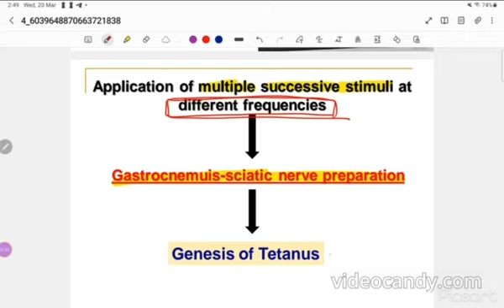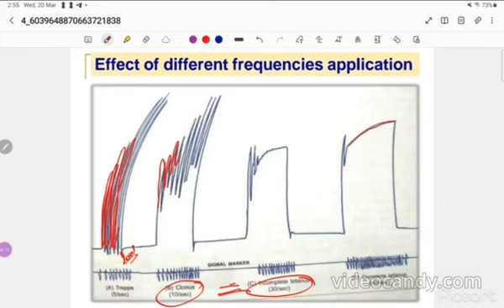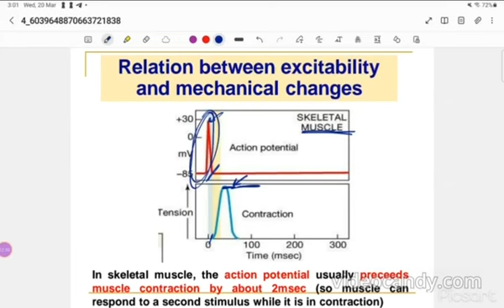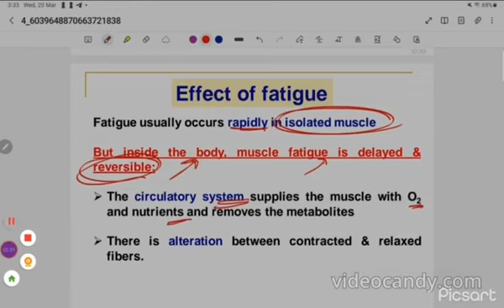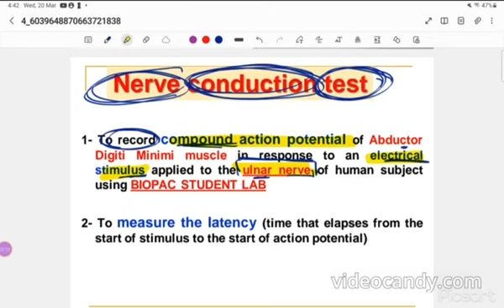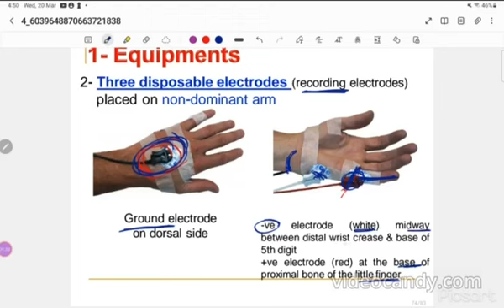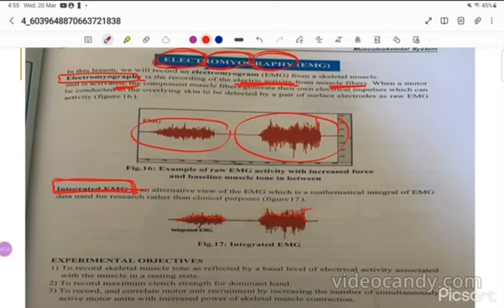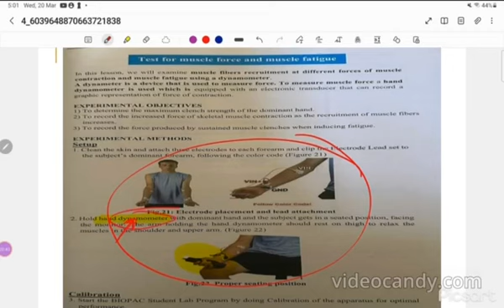Practical Physiology ( MSK ) Part 2 - Dr. Doaa